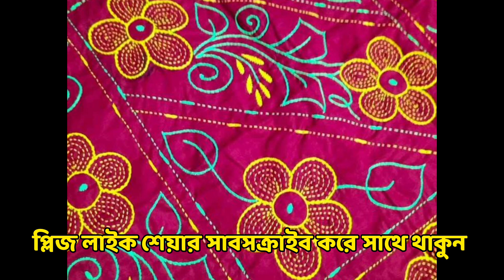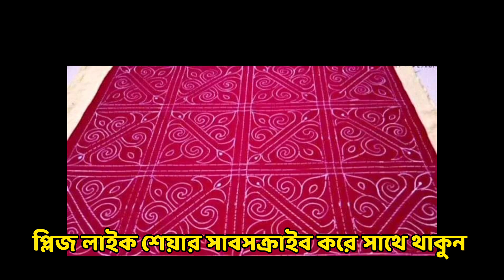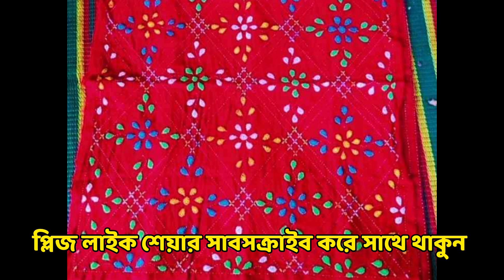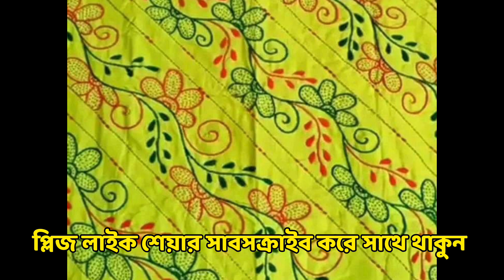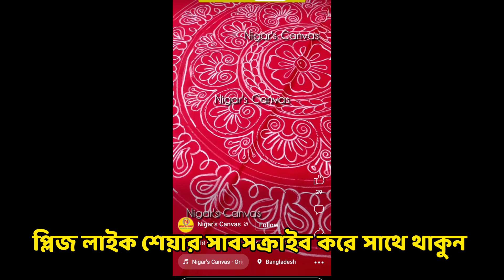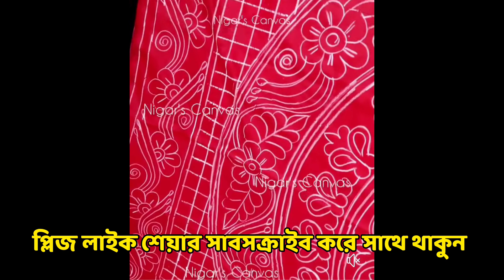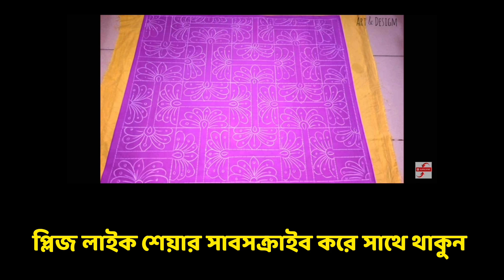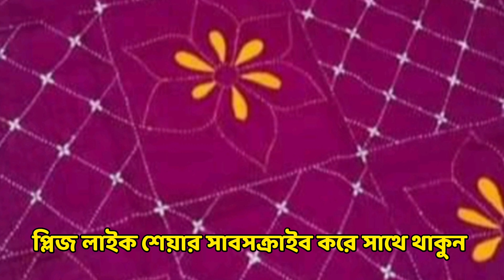কম দামে বেবি নকশীকাঁথা ডিজাইন কালেকশন ২০২৪|বড় নকশীকাঁথা ডিজাইন |এক সাথে অনেক গুলো নকশীকাঁথা ডিজাইন।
বেবি নকশীকাঁথা ডিজাইন কালেকশন ২০২৩| বড় নকশীকাঁথা ডিজাইন ২০২৪|এক সাথে অনেক গুলো নকশীকাঁথা ডিজাইন|নতুন বেবি কাঁথা ডিজাইন ২০২৩|Unique baby Katha design|nakshi katha design picture|nokshi katha design simple @BDSKDesignandvlog7561